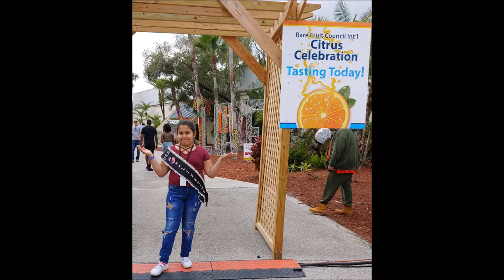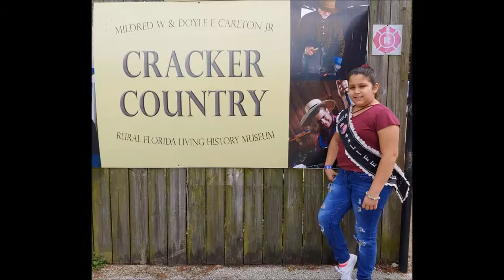USA Life time Queen Reporter Madelline @ The Citrus tasting and Cracker country @ Florida state fair